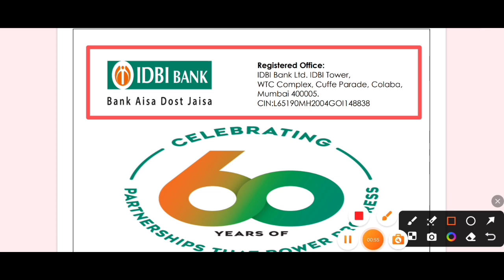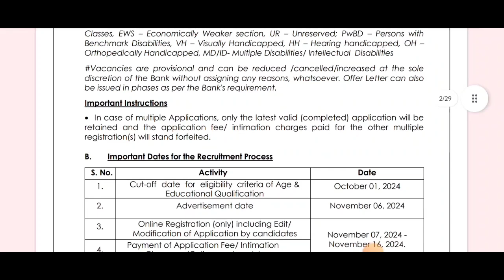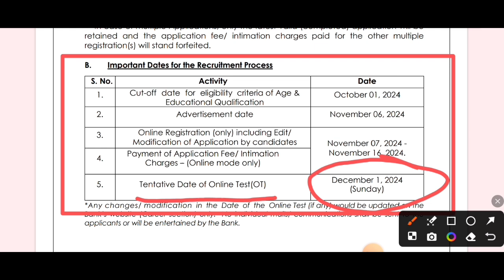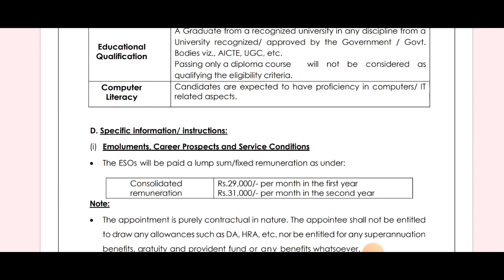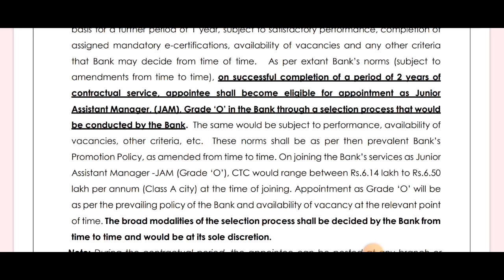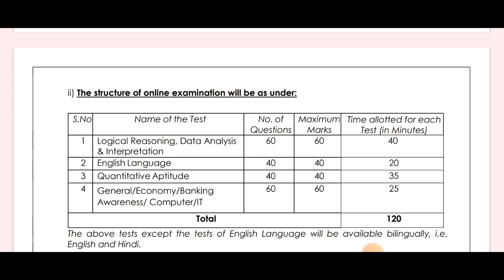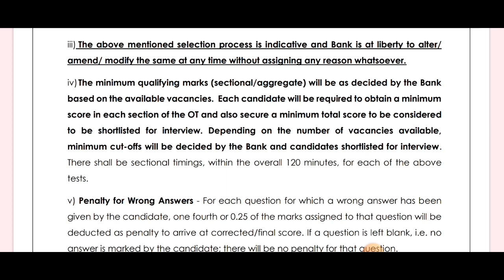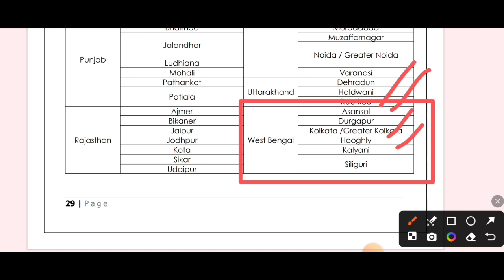ব্যাংকে 1000 পদে কর্মী নিয়োগের বিজ্ঞপ্তি প্রকাশ 2024 | Bank Recruitment 2024 | Bank Jobs | IDBI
IDBI Recruitment 2024 | IDBI Executive Notification 2024 | IDBI Bank Recruitment 2024 | IDBI Form

Description:-IDBI Bank Ltd., hereafter referred to as ‘the Bank’ invites online applications from eligible candidates for
the post of Executives (Sales & Operation)(2025-26).All of my dear friends you will get a complete guide from this video.

Official Notification:-

Contents Covered:-
idbi Jr.Asistant notification 2024
idbi Jr Asistant eligibility criteria 2024
idbi Asistant exam pattern 2024
idbi Asistant recruitment 2024
idbi
idbi executive
idbi executive 2024
idbi bank executive
idbi executive recruitment
bank exam 2024
new bank job vacancy 2024
idbi bank notification 2024
new bank recruitment 2024
idbi executive syllabus 2024
idbi executive job profile
idbi executive salary
idbi executive educational qualification
idbi executive exam
idbi executive notification 2024
idbi executive eligibility criteria 2024
idbi executive exam pattern 2024
idbi executive recruitment 2024
idbi
idbi executive,idbi executive 2024
idbi bank executive
idbi executive recruitment
bank exam 2024
dbi bank notification 2024
idbi executive salary
idbi executive educational qualification,idbi executive exam
recruitment 2024
IDBI Bank  PO recruitment 2023
Eligibilty for bank of india PO post
Age criteria for IDBI  PO
Selection process of IDBI PO
Inter bank PO
Bank PO interview marks
CBI Recruitment Notification 2024
CBI office assistant recruitment 2024
central bank of india recruitment
central bank of india recruitment in WB
office assistant recruitment 2024
polytechnic college recruitment 2024
college teacher recruitment 2024
new WB govt.college recruitment 2024
new group d recruitment 2024
polytechnic college recruitment notice 2024
iti college recruitment 2024
WB govt colleges recruitment 2024
iti college instructor recruitment 2024
csb graduate paas job vacancies 2024
csb mts job 2024
wb health department job
wbhrb recruitment 2024
bsnl vacancy 11705, jto post
central silk board recruitment 2024
karmasangsthan paper
10 pass job in West Bengal
12 pass job in West Bengal
iti jobs
west bengal job vacancy 2024
iti apprentice,
bsnl telecom officer recruitment 2024
telecom officer recruitment 2024
LDC recruitment 2024 in WB
RRRLF mts recruitment 2024
LDC recruitment 2024
LDC recruitment in library
new vacancy LDC 2024
new vacancy mts 2024
Karma Tirtho
WB new govt jobs updates 2024
mp passed jobs 2024
SSC MTS Havaldar vacancy 2024
ssc new notifications 2024
SSC MTS Havildar vacancy 2024
ssc new upcoming vacancy 2024
ssc Havildar recruitment 2024
SSC MTS new recruitment 2024
ssc multi tasking staff non technical recruitment 2024
ssc havaldar recruitment 2024
Central gov vacancy 2024
10th pass job vacancy 2024